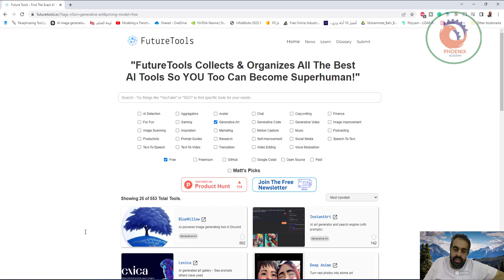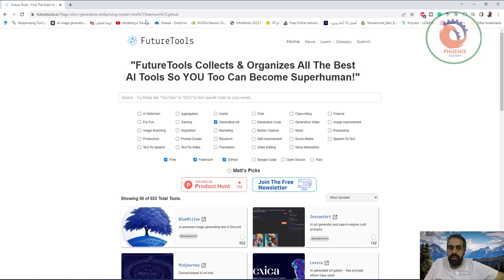FeatureTools تجمع وتنظم أفضل أدوات الذكاء الاصطناعي حتى تصبح خارقًا أيضًا